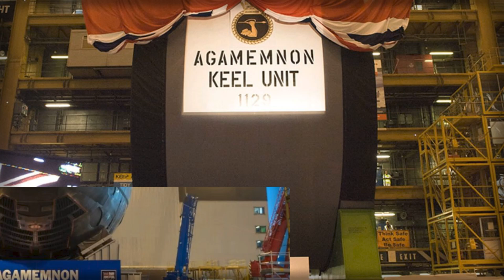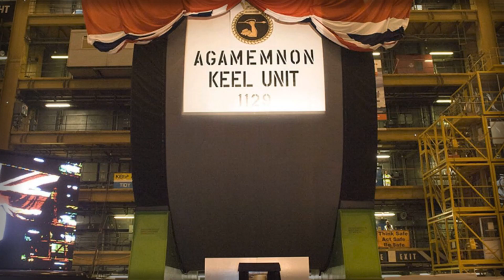HMS Agamemnon: Royal Navy’s Sixth Astute-Class Nuclear Submarine Commissioned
The Royal Navy officially commissioned HMS Agamemnon, the sixth Astute-class nuclear-powered attack submarine, at Barrow-in-Furness. Presided over by King Charles III, the ceremony highlighted the UK’s continued investment in undersea defense and the parallel development of the Dreadnought-class strategic deterrent program. HMS Agamemnon, measuring 97 meters and displacing 7,400 tonnes, features advanced PWR2 reactor technology, pump-jet propulsion, Thales Sonar 2076, CM010 optronic masts, and can carry up to 38 weapons including Spearfish torpedoes and Tomahawk cruise missiles. This submarine enhances the Royal Navy’s global operational capabilities, supporting intelligence missions, carrier strike groups, and special operations while ensuring undersea deterrence.